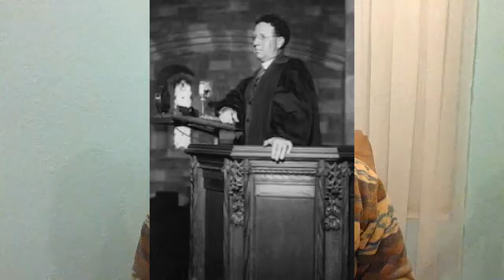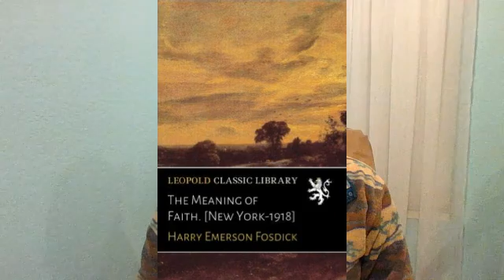Fundamentalists vs. Modernists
HIUS 530 Forum 3